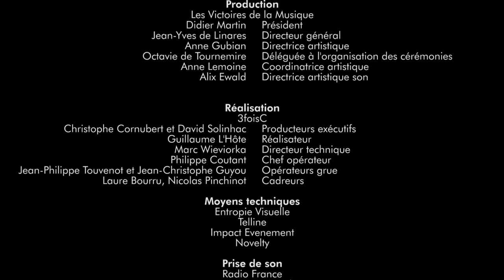Aurélien Gignoux : Maresz, Etude d’impact (Victoires Classique 2021)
Nommé dans la catégorie "soliste instrumental" des Révélations des Victoires de la Musique Classique 2021, le percussionniste Aurélien Gignoux joue "Etude d'impact" du compositeur Yan Maresz.